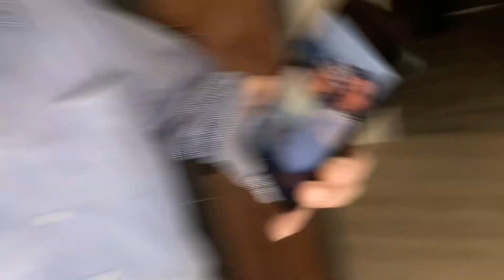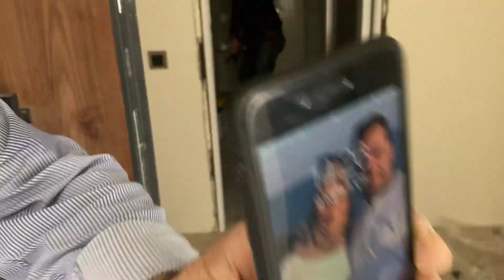Renault trafic ile Ataşehire gittik | Nokta atışı! | Vlog 9